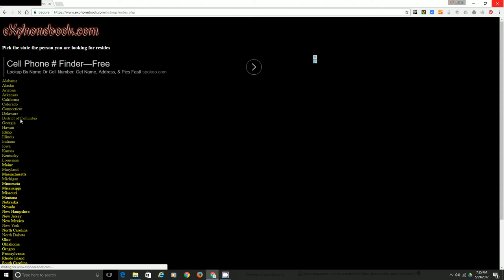Phone book white pages free people search - Washington DC